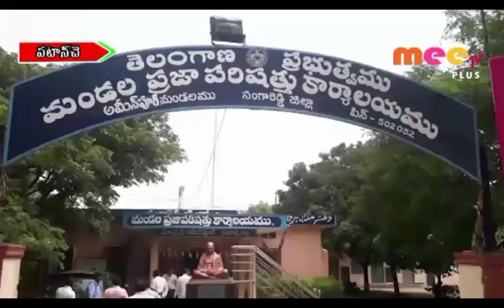పటాన్ చెరు నియోజకవర్గంలో కేంద్ర జలశక్తి అభియాన్ బృందం //13.07.2019//MEE TV PLUS NEWS//